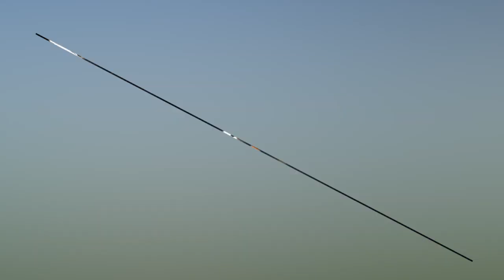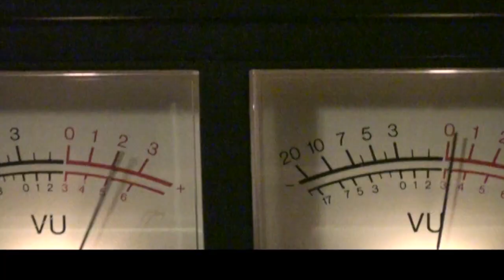Acid Jazz (featuring "Lawyer's Love Song" by John Scott G)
The surreal videos of Joseph Medville Fook were created within the walls of Creedmoor asylum. Read about Mr. Fook's life as a serial killer in the novel, "Fook." {The music is "Lawyer's Love Song" by John Scott G as performed by il morose.}